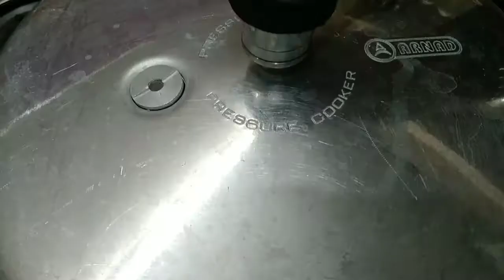Chicken sweetcorn soup🌽🥣 |Restaurant style| Tasty soup 🥣| Virumbi unnalaam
தேவையான பொருட்கள்:

வெங்காயம் - 2
பூண்டு - 7 முதல் 8

சமையல் எண்ணெய்  அல்லது வெண்ணெய் - 3 மே.க
கோழி - 100 கிராம்
கேரட் - 1
உப்பு - 1 மே.க  தேவையான அளவு
பச்சை மிளகாய் - 1
சோளம்  - 1 கப்
கரம் மசாலா - 1/4 தே.க
சோம்புத்தூள் - 1/4 தே.க
தண்ணீர் - 2 கப்
மிளகுத்தூள் - 1 தே.க
சீரகத்தூள் - 1 தே.க
சிக்கன் குரூப்ஸ் - 1  (விரும்பினால்)
சோள மாவு - 4 முதல் 5 மே.க
தண்ணீர் - 1 கப்
பால் - 1 கப்
மல்லிஇலை
கார்ன் ஃப்ளேக்ஸ்

❤மனம் மகிழ சமைத்து,
             அனைவருக்கும் பகிர்ந்து,
                        விரும்பி உண்ணலாம்  💕💕